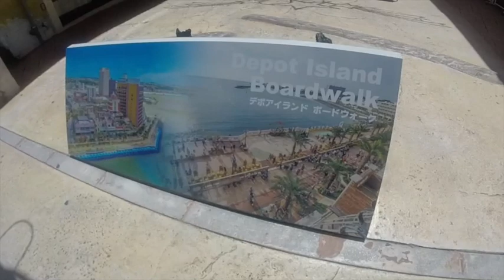American Village and North Seawall